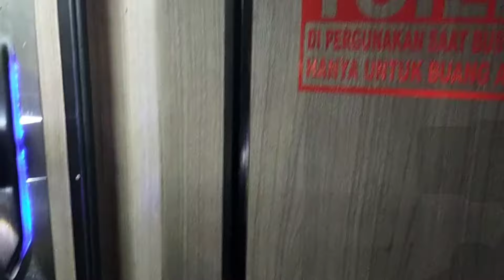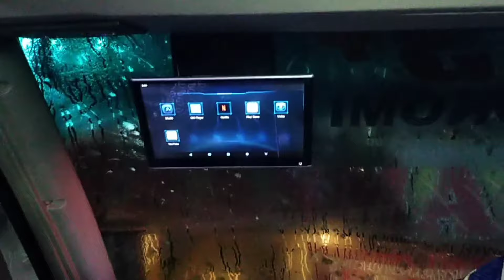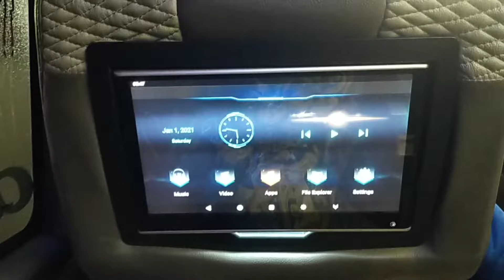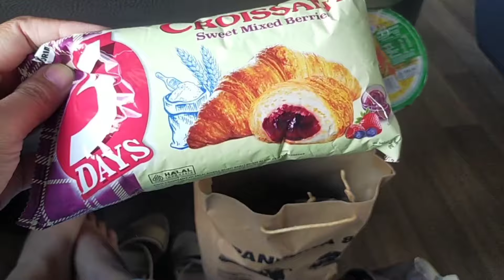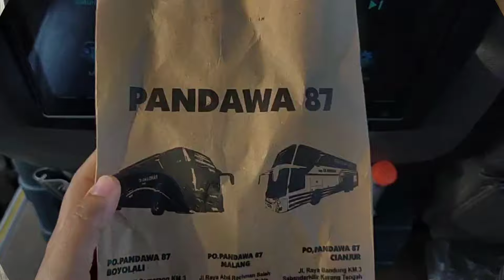BUS PANDAWA 87 BANYUWANGI BOGOR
assalamualaikum halo semua di video kali ini aku mau share nih pengalaman aku naik bus pandawa 87 Banyuwangi Bogor. bus pandawa 87 memang menjadi salah satu bus jurusan baru bus pandawa 87 Banyuwangi Bogor. selain yang mungkin sudah familiar bus pandawa 87 Banyuwangi Jakarta. tentu nya dengan fasilitas yang ditawarkan serta armada bus pandawa 87 yang baru memang layak bus ini jadi pilihan bus mania saat ingin pergi ke Bogor ataupun sebaliknya.